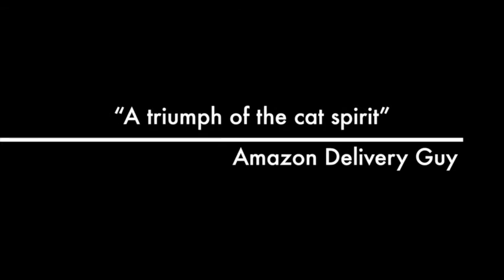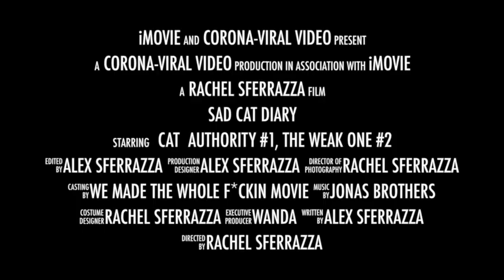Trailer - Sad Cat Diary